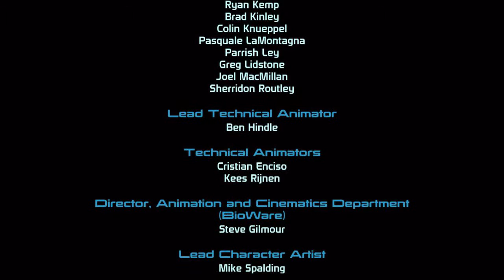Let's Play - Mass Effect - Ep 36 - (Blind) - "Finale Pt 2: Saren vs Jellyfish"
This is it! In this special longer episode (because there was no way we could stop it for cake let alone cutting the episode) Jellyfish finally faces down Saren and Sovereign in the race to save the Citadel / Galaxy!

Warning for some mild coarse language and game violence.

Updates Regularly!